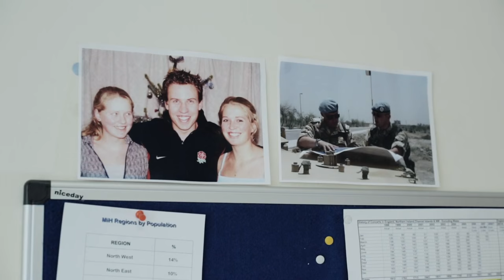Music in Hospitals - Surbiton Home visit